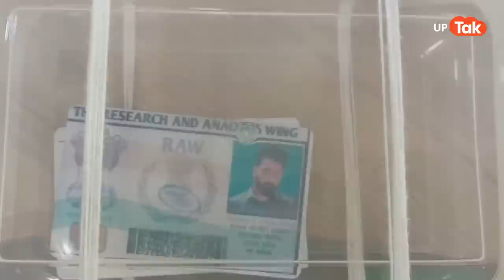Viral : गजब! इस बार तो 'Raw Agent' को उठाकर थाने ले आई यूपी पुलिस!